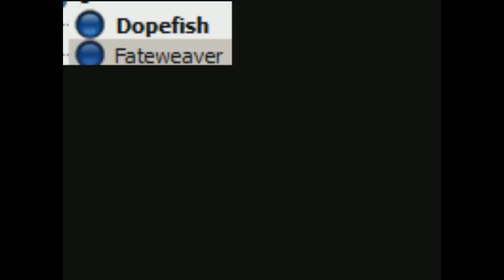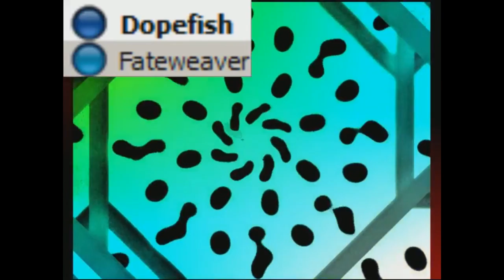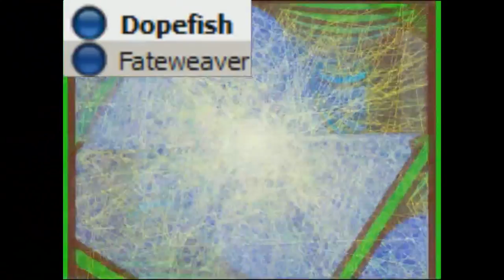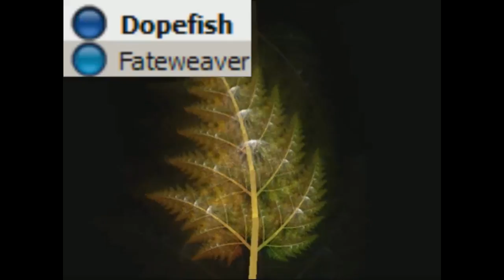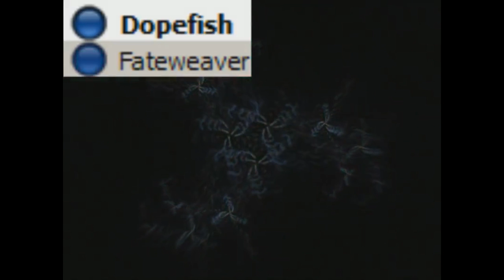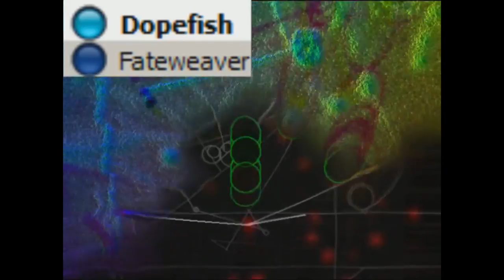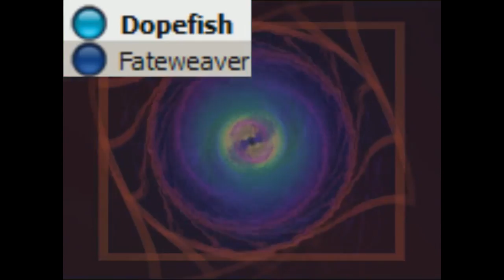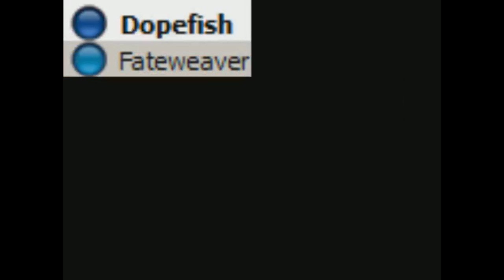[Dopefish] Fateweaver's Improvised Adventure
Fateweaver guides Dopefish through an improvised text-adventure style game with some really trippy results.